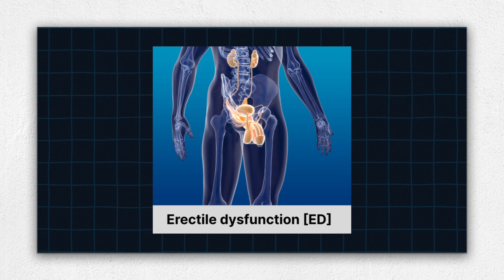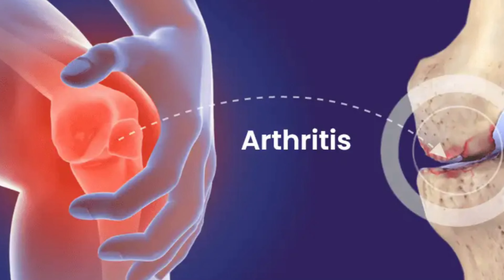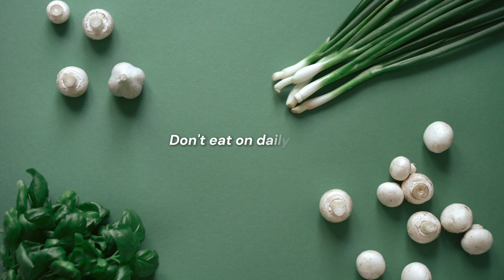कोलेस्ट्रॉल कम करने का रामबाण इलाज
Heart and sexx health nutrition food

1. **Blood Pressure Reduction**: Garlic has been shown to help reduce blood pressure in people with hypertension. Allicin, a compound released when garlic is crushed or chopped, helps in the relaxation of blood vessels, thereby improving blood flow and reducing blood pressure.

2. **Cholesterol Management**: Garlic can lower total and LDL (bad) cholesterol levels. The sulfur compounds in garlic, including allicin, are thought to inhibit the liver’s ability to make cholesterol, thus lowering the levels in the blood.

3. **Anti-inflammatory Effects**: Chronic inflammation is a significant contributor to heart disease. Garlic contains antioxidants and anti-inflammatory compounds that can reduce inflammation and oxidative stress in the cardiovascular system.

4. **Antithrombotic Properties**: Garlic can help prevent the formation of blood clots (thrombosis) by reducing the aggregation of platelets. This property is crucial in preventing heart attacks and strokes.

### Erectile Dysfunction (ED)

1. **Improved Blood Flow**: One of the primary causes of erectile dysfunction is reduced blood flow to the peniss Garlic can enhance blood circulation due to its vasodilatory effects, thanks to allicin and other sulfur compounds. This improved circulation can help in achieving and maintaining an erections

2. **Nitric Oxide Production**: Garlic can stimulate the production of nitric oxide, a compound that plays a crucial role in erectile function. Nitric oxide helps relax the blood vessels, facilitating increased blood flow to the peniss

3. **Hormonal Balance**: Some studies suggest that garlic can help balance hormones, which can positively impact sexuall health. It may help in increasing testosterone levels, thereby improving sexuall  drive and performance.

4. **Stress and Antioxidant Properties**: Garlic's antioxidant properties help combat oxidative stress, which is known to affect erectile function negatively. By reducing oxidative damage, garlic can help maintain the health of blood vessels and other tissues involved in erectile function.

### Allicin and Sulfur Compounds

- **Allicin**: This compound is responsible for many of garlic's health benefits. It has antimicrobial, anti-inflammatory, and antioxidant properties, which contribute to overall cardiovascular health and improved blood flow.

- **Sulfur Compounds**: Besides allicin, garlic contains other sulfur compounds such as diallyl disulfide and S-allyl cysteine. These compounds have been shown to offer various health benefits, including cardiovascular protection and anti-inflammatory effects.

Overall, deshi garlic, with its rich content of allicin and sulfur compounds, can be a beneficial addition to the diet for improving heart health and addressing issues related to erectile dysfunction. Regular consumption, as part of a balanced diet, can contribute to these health benefits.